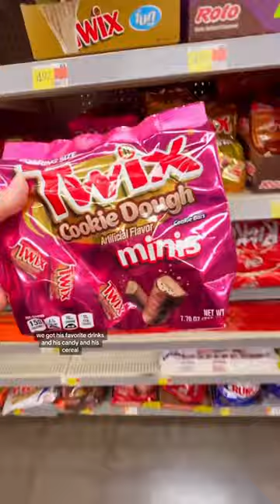SHOPPiNG HAUL FOR NOAH’S 16th BiRTHDAY MINIVLOG